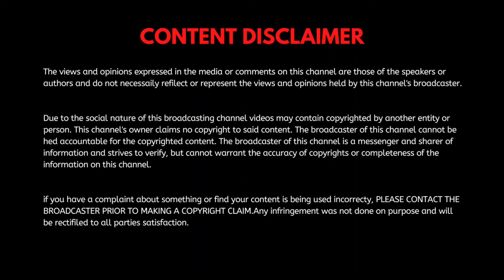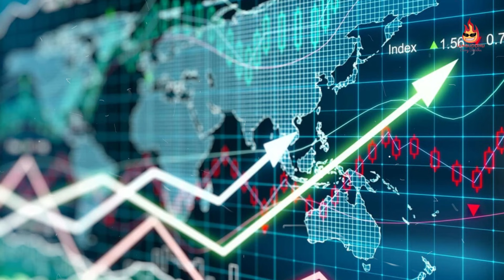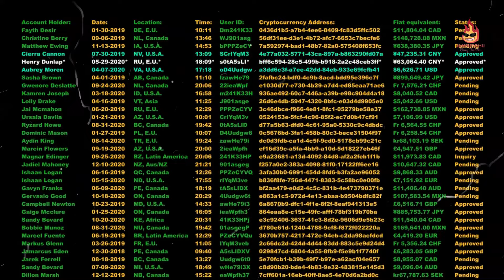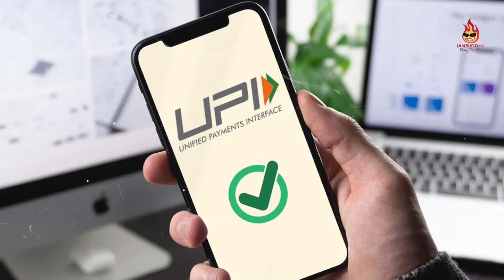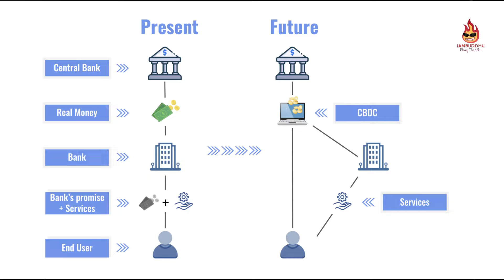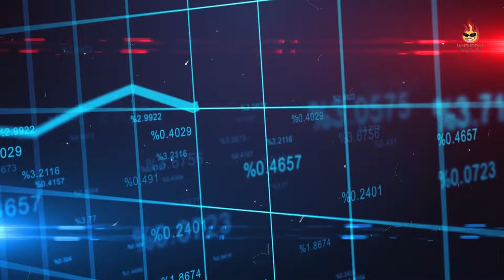India's Digital Currency-CBDC Explained|FinNext|Is it India's CryptoCurrency?Pros & Cons Explained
A new form of money has been gaining tremendous fame. People have made millions or lost millions because of it. Can you guess which new currency we are talking about? Yes, it's cryptocurrency. Along with crypto, lots of digital assets have sprung to life and are making an impact on the way money moves.

In the recent Union Budget, the government of India announced its very own digital currency. The Central Bank Digital Currency, or CBDC, was introduced in India within this ongoing fiscal year.

Let us answer the following three things about CBDC
1. What exactly is CBDC?
2. Have other countries implemented this? And
3. What are some of its challenges when it comes to the implementation of CBDC.